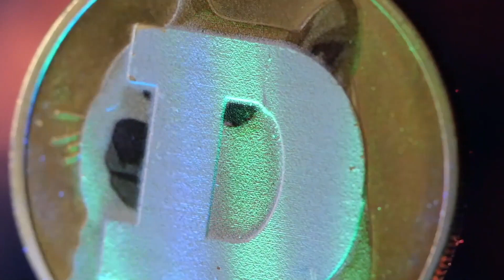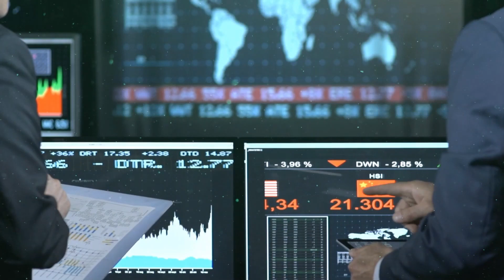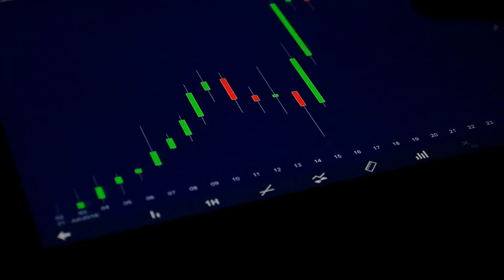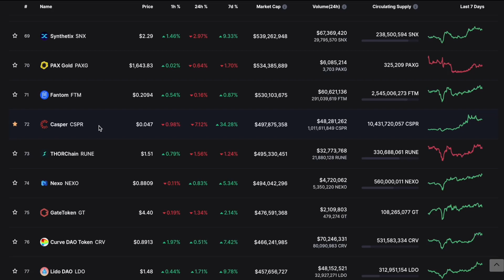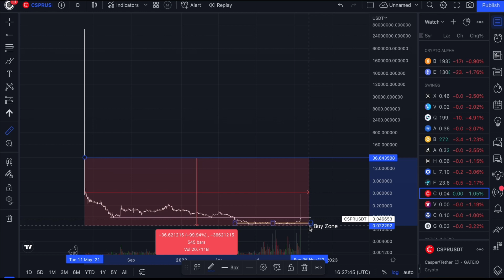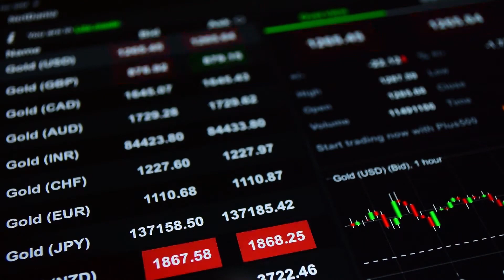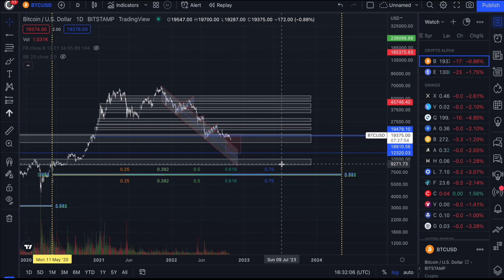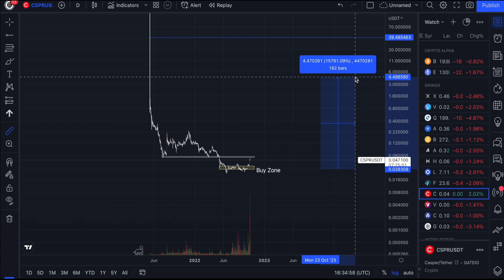Dieser Coin hat 100X Potential..! Casper Analyse & Prognose (realistisch) 📈🚀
verkaufen bitcoin crash bitcoin china btc krypto news krypto
news deutsch crash
bitcoin krypto kryptowährung krypto news investieren now xrp kryptowährungen kryptowährung kaufen cardano kryptowährung news vechain kryptos krypto crash krypto kaufen bitcoin deutsch ada kryptonews kryptowährung investieren krypto investieren krypto 2022 krypto deutsch investieren krypto krypto kauf investieren in krypto bitcoin news bte bereitet euch vor ripple ripple xrp deutschland krypto eth china china immobilien immobilien china kollaps
kollaps
deutsch xrp preis prognose 2022